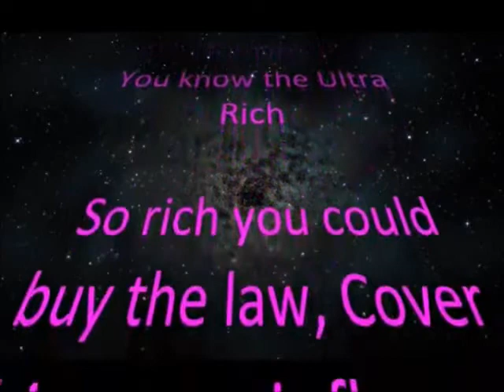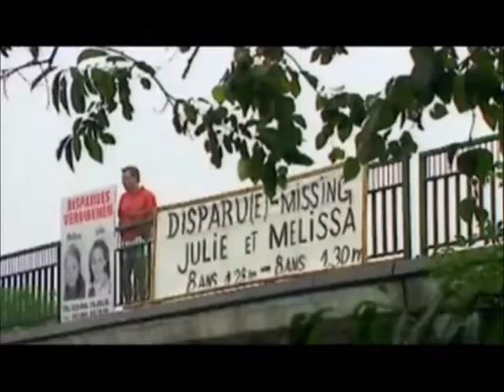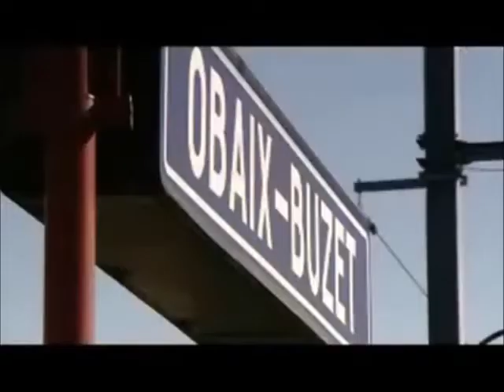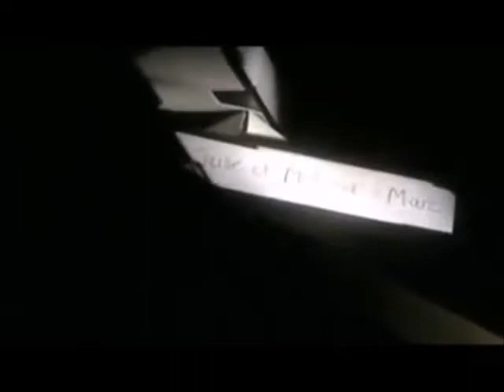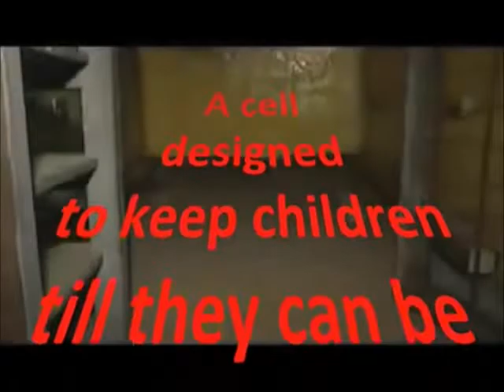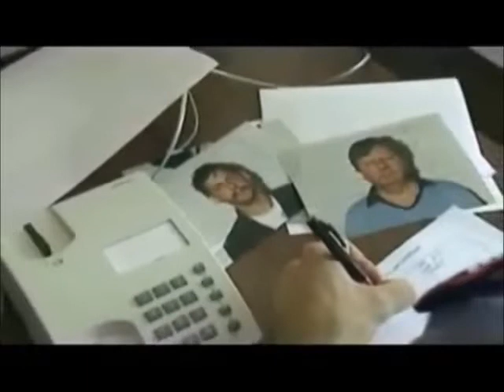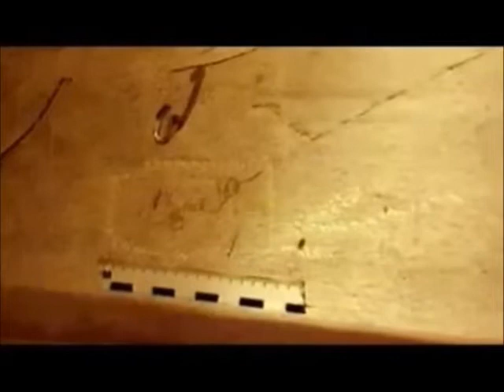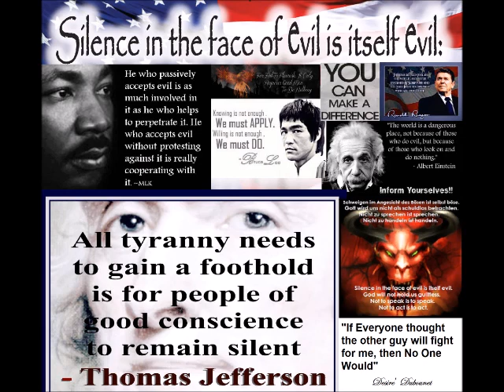Marc Dutroux the Story of an International Pedophile Ring